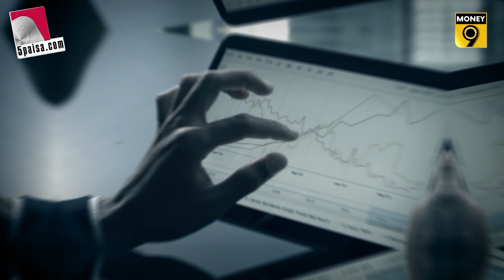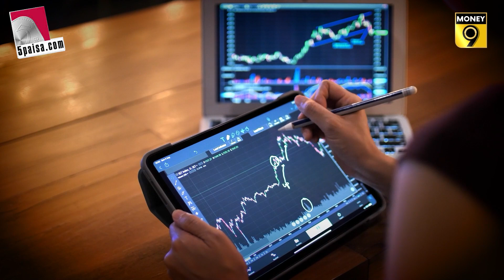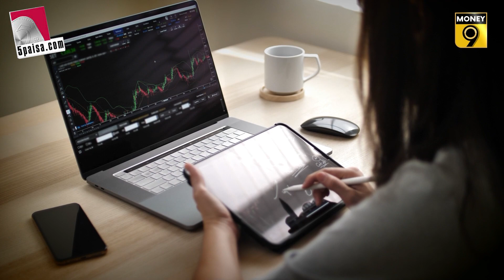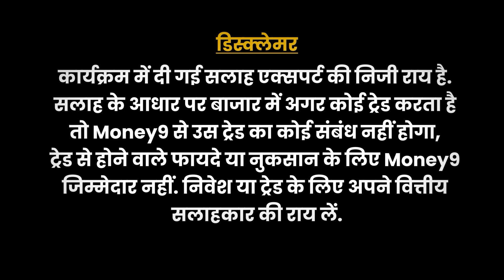म्‍यूचुअल फंड में निवेश के लिए कौन सी राह चुनें? 80-90 Poore 100 | Money9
अभ‍िषेक परेशान हैं कि म्‍यूचुअल फंड में SIP से पैसा लगाएं या लमसम तरीके से? उनको क्‍या समाधान मिला? और आपको क्या करना चाहिए? जानने के लिए देख‍िए यह वीडियो.